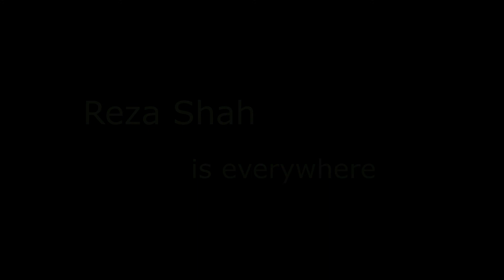Reza Shah the Great - A tribute to founder of modern Iran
ویدئو کلیپی در ادای احترام به رضا شاه بزرگ بنیانگذار ایران مدرن

We are a non-profit activist channel. Any adverts displayed are by the music right holder not us